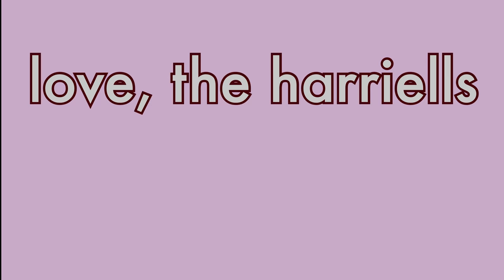STITCH TO FINISH: Sewing up a DIY Sweatshirt Dress!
Watch me sew an on-trend, longline sweatshirt, from start to finish at warp speed. If you ever wondered what goes into a garment...here's a taste!

You can catch more tutorials (at normal speeds) on the channel!

🔎 AWESOME STUFF USED IN THIS VIDEO 🔎

Cat ear Headphones
Omnigrid ruler
Glitter Pom Pen
Frixion Marker
Kai soft handle Scissors
Magnetic Pincushion
Cork Foam Tiles
Vertical Steam Iron
Tabletop Board

Fabric is an uber soft sweatshirt print from "The Fabric Godmother." Check her out online!

love always,
Marcy & Rob, The Handmade Harriells 💗